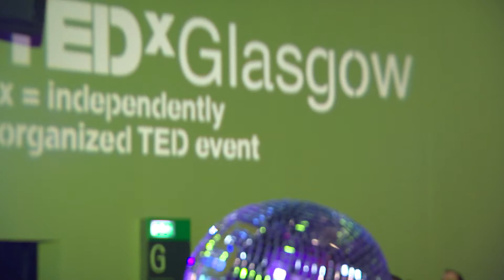Your Colonel needs you! | Colonel Mustard and The Dijon 5 | TEDxGlasgow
Peace, love and Mustard.

We are the shiny disco ball hat wearing, ultimate genre hopping, twisted festival, live stage machine that puts the emphasis on music, entertaining and laughter. We are a party at its most outrageous and ridiculous.

On Saturday 13 th May, we played our first gig of the year and a triumphant show in front of over 1,000 6th Dijons (the affectionate name for our loyal extended family) at the O2 Academy Glasgow as part of the Southside Fringe Festival. That started our Cross The Road Tour 2017 and we will be bringing our road safety message and Dijon brand of peace, love and Mustard to TEDxGlasgow before heading into the fields to play sixteen festivals across the UK and South Korea; from Liverpool Sound City to Belladrum Tartan Heart Festival to Boomtown Fair to Edinburgh Festival Fringe to Zandari Festa in Seoul.